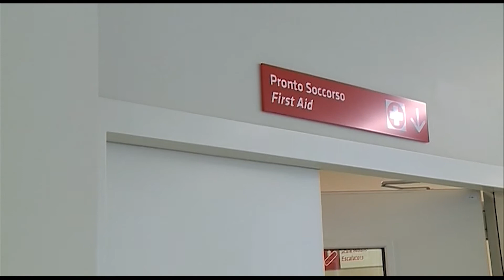Etg - Dramma a Bregnano, muore a 2 anni dopo malore. Disposta l'autopsia